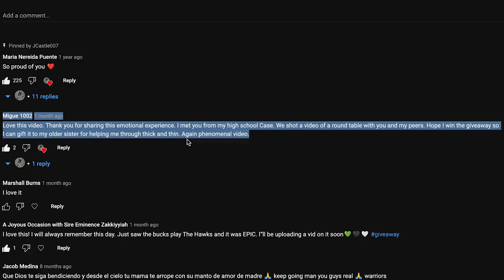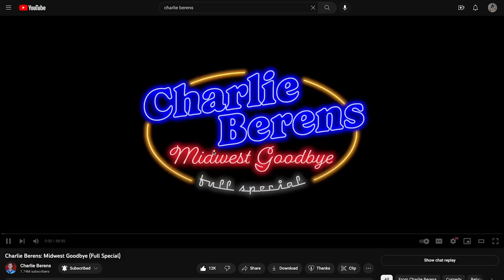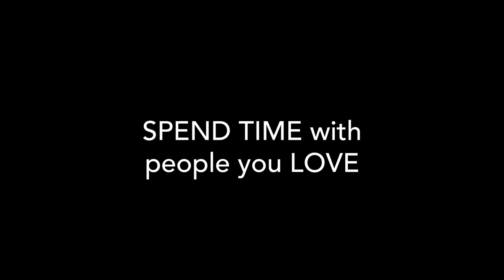Surprising Sister with Bucks Championship Ring Replica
The Bucks Championship Ring Replica winner decided to surprise his big sister in this special video. We ate Menudo and I had Mezcal. Poppy also makes her YouTube debut...

Shoutout to @UrBoiMigue and thank you to your family for having me in your home. In December 2022, I announced a give away and a chance for my subscribers to win a Bucks Championship Ring Replica. Seeing Miguel's sisters reaction to the ring was priceless... Sorry Poppy!

Poppy is a chihuahua and basenji mix. She loves belly rubs, long walks, pollito and lot's of treats.

Mezcal sometimes spelled mescal, is a distilled alcoholic beverage made from any type of agave. The word mezcal comes from Nahuatl mexcalli. The Mezcal I tried is made from a wild Silvestre agave and it native to Oaxaca, Mexico. Oaxaca state is the principal mezcal producer, reflecting more than 90% of production in 2020.

GO BUCKS!!! BUCKS IN SIX!

Watch me surprise my day with my NBA Championship RING!!

Watch me get my NBA Championship RING!

This film was shot on the Sony A7SIII with the Sony 24-105mm F4 Lens and the Sony ZV-1. All Sony footage was filmed in 1080P All-I 422 High Definition (HD) S-Log 3 at 24 frames per second (fps).  The final footage was edited, color corrected and graded in Adobe Premiere Pro CC.